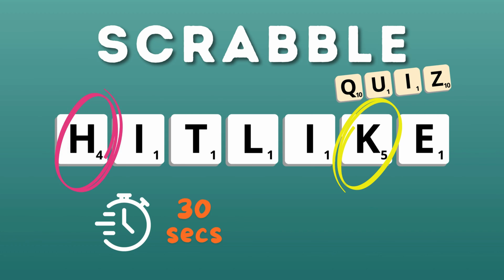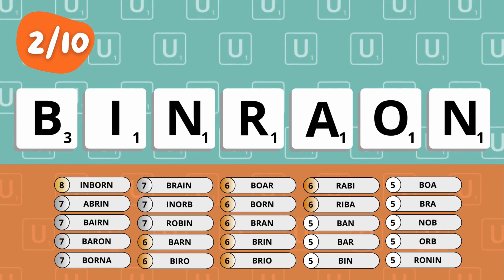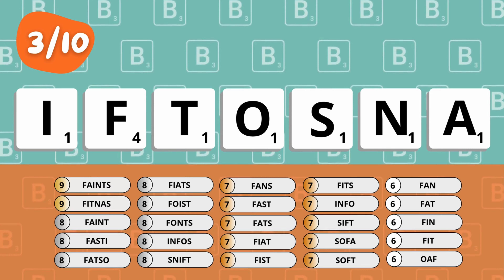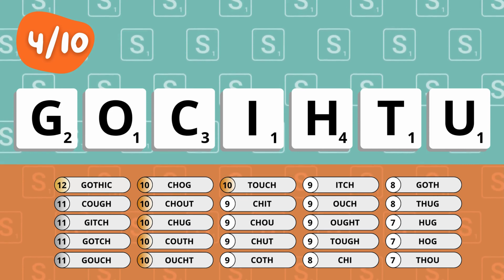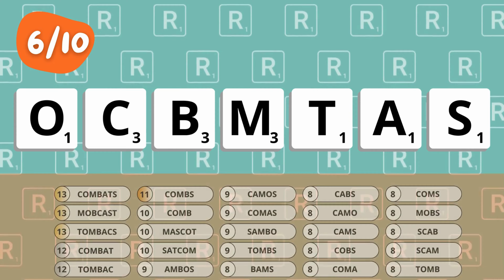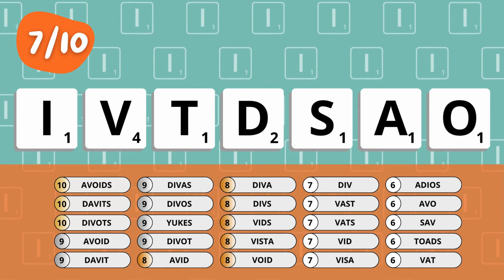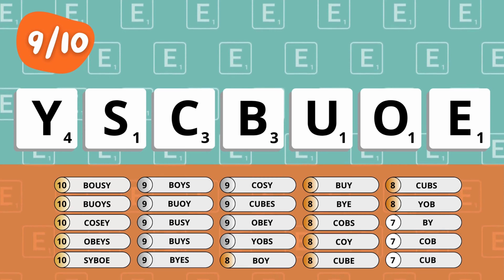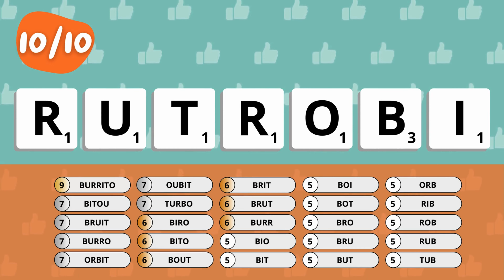Ultimate Scrabble Challenge: Test Your Word-Finding Skills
Put your word-finding skills to the test with the ultimate Scrabble challenge! In this fun and quick quiz, you'll have to find the words with the highest score.

You'll get 7 letters in each round and 10 rounds to prove you're the Scrabble master. Is your vocabulary up to the challenge?

📘 CHAPTERS 📘
00:00 - How to play
00:20 - Question 1
01:09 - Question 2
01:58 - Question 3
02:47 - Question 4
03:36 - Question 5
04:25 - Question 6
05:14 - Question 7
06:04 - Question 8
06:53 - Question 9
07:42 - Question 10
08:31 - Rankings

Find the word. Guess the word. Fun word games.